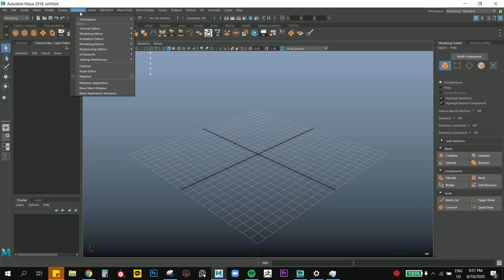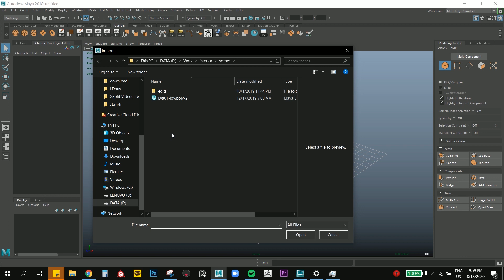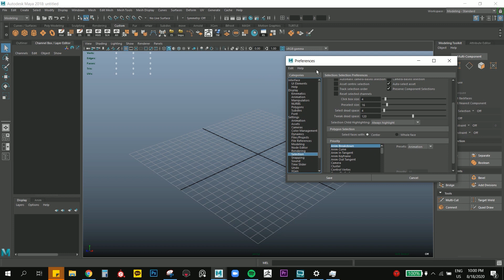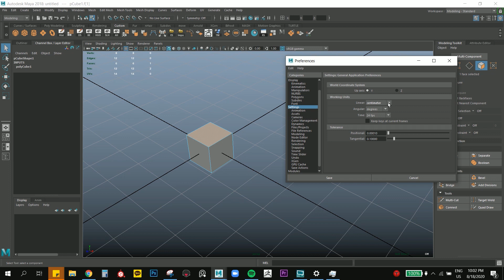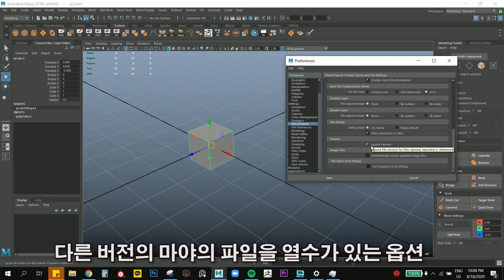(마야)모델링 시작전에 알면 개꿀인 Preference 설정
마야를 본격적으로 시작하기 전에 알면 유요한 개꿀 Preference 설정 옵션들에 대해서 간단히 알려드립니다.
간단하지만 유용하고 빠르게 효율을 올려줄 수 있는 팁들입니다~

▶️ 한달에 한잔의 커피 후원을 해주시는 분들께 감사드립니다.
       더 양질의 강좌와 영상을 제작하는데 큰 힘이 되고 있습니다 ^^
      (광고때문에 잠시 비번 걸었습니다. 입장 원하시면 알려주세요)